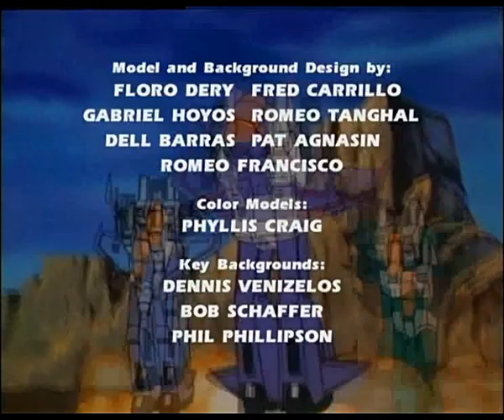Transformers G1 Temporada 1 Optimus Prime regresa para darle una leccion a Megatron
Nitro 18: Bueno al final Megatron necesito ayuda jaja.